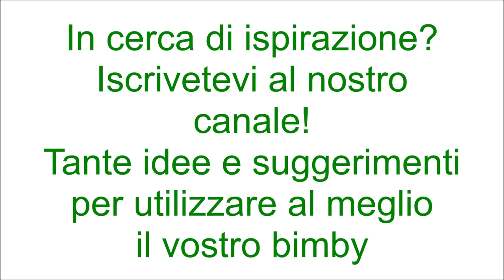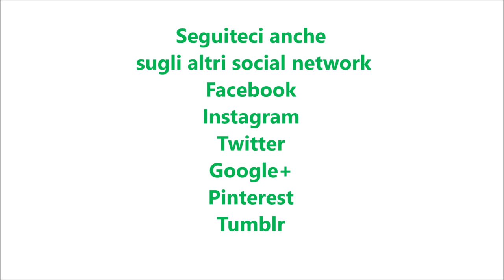Cous cous con pollo e verdure per bimby TM6 TM5 TM31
Ingredienti:
350 g di cous cous pre cotto
500 g di acqua + 40 g per le verdure
1 cucchiaino di dado vegetale bimby
30 g di olio e.v.o.
350 g di petto di pollo tagliato a pezzi
200 g di zucchine tagliate a dadini
200 g di melanzane tagliate a dadini
100 g di carote tagliate a dadini
100 g di pisellini surgelati
150 g di peperoni rossi tagliati a dadini
10 pomodori secchi sott'olio tagliati a pezzetti
1 scalogno
sale, pepe, noce moscata, spezie per cous cous q.b.
prezzemolo e basilico tritato q.b.